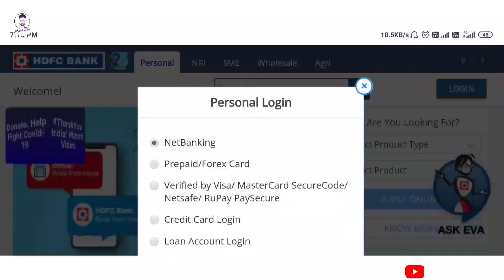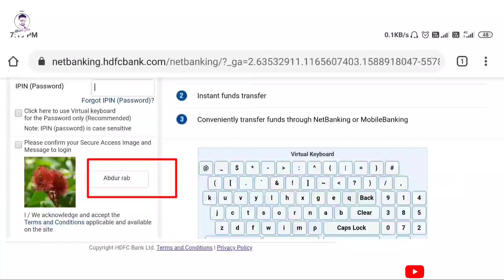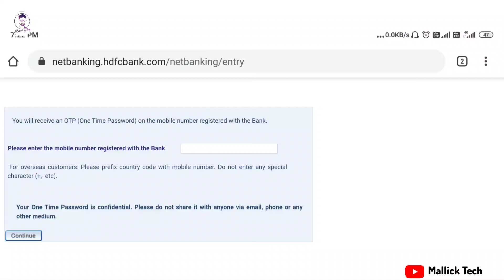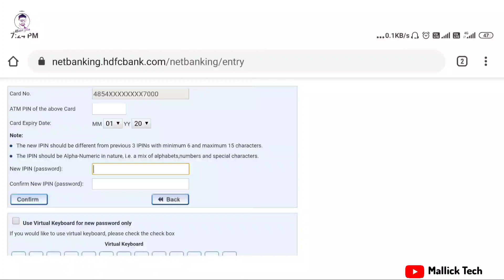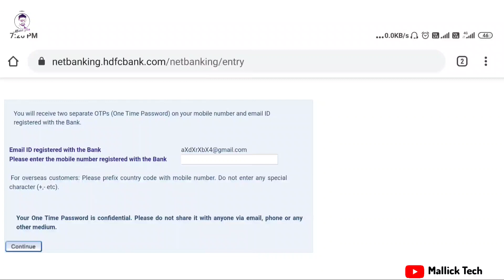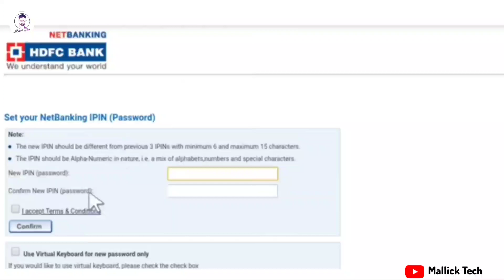How to reset HDFC net banking password online | HDFC net Banking IPIN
how to Generate HDFC Internet Banking Password , How regeneration HDFC Internet Banking password , Reset HDFC internet banking password online.